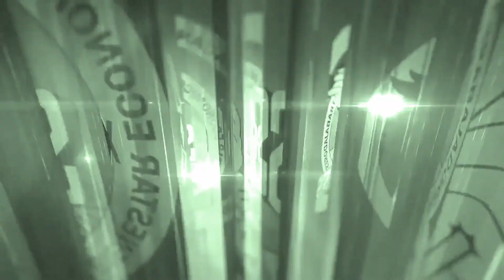COMISION DEPORTES SECCIÓN XVIII DR CLAUDIO SALAZAR HERNANDEZ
TORNEO FEMENIL SECCIÓN XVIII VARIAS DISCIPLINAS
DR. CLAUDIO SALAZAR HERNANDEZ
SECRETARIO GENERAL SECCIÓN XVIII